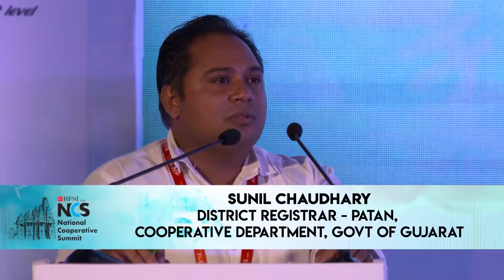ETBFSI NCS 2019: Panel Discussion on How Cooperative banks are adopting trending technologies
Panel Discussion on Innovation is the key to survive – How cooperative banks are adopting trending technologies with Moderator - Dr. Junare, Registrar, Gujarat Forensic Science University and Panelists 1) Lalit Gandhi, National President, NACCFED, 2) Prakash Kapoor, Rt. AGM, Reserve Bank of India, 3) Shetalben Sheth, Managing Director, Jamnagar Mahila Sahakari Bank, 4) H P Nayak, CEO, Sabarkantha District Central Cooperative Bank, 5) Sunil Chaudhary, District Registrar - Patan, Cooperative Department, Govt of Gujarat, 6) Bhaskar Rao, AGM, Vasai Vikas Sahakari Bank, 7) Pankaj Parikh, AGM (IT), Kalupur Commercial Cooperative Bank and 8) Nageswara Rao, General Manager, Dept of Financial Inclusion & Banking Technology, NABARD on 3rd August 2019 at Hyatt Regency, Ahmedabad, Gujarat.